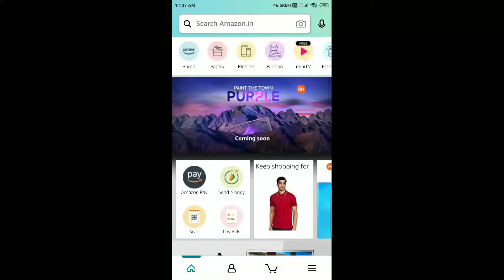Amazon Quiz Answers Today | 16 Aug 2021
Amazon Covid Warriors Quiz Answers Today

Amazon Women Empowerment Quiz Answers Today

Amazon Social Reformers Quiz Answers Today

Amazon Indian In Education Quiz Answers Today

Amazon Olympics Edition Quiz Answers

Amazon Guess The Flag Quiz Answers Today

Amazon FunZone Sudoku Quiz Answers

Amazon Quality Verified Quiz Answers

Amazon Lenovo Tablets Quiz Answers Today

Amazon AMD Laptops Quiz Answers Today

Amazon Advantage Just For Prime Quiz Answers Today

Amazon iQOO 7 Quiz Answers Today

Amazon Nescafe Gold Quiz Answers Today

Amazon Colgate Smiles Quiz Answers Today

Amazon International Chess Day Quiz Answers Today

Amazon Vivo Y73 Quiz Answers Today

Amazon Bajaj Quiz Answers Today

Amazon Realme Buds Wireless 2Neo Quiz Answers Today

Amazon Realme Quiz Answers Today

Amazon Audio Quiz Answers Today

Amazon Tecno Camon 17 Quiz Answers

Amazon Mi 11X Series 5G Quiz Answers Today

Amazon Steel Series Quiz Answers Today

Amazon Fujitsu Laptop Quiz Answers Today

Amazon TCL Mini LED Quiz Answers Today

Amazon Sony Google TV Quiz Answers Today

Amazon Samsung Galaxy M21 2021 Quiz Answers Today

Fast & Easy Amazon Pay Quiz Answers Today

Amazon Quiz
Amazon Daily QuizTime Answers Today 16 Aug
16 Aug Amazon Quiz Answers
16 Aug Amazon Quiz
16 Aug 2021
Quiz time